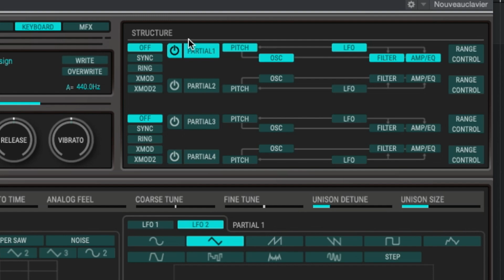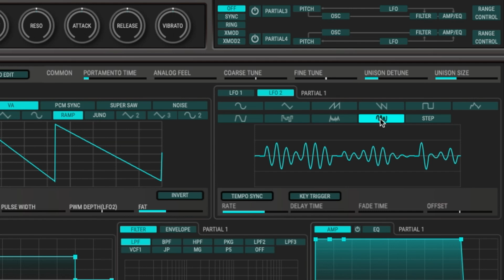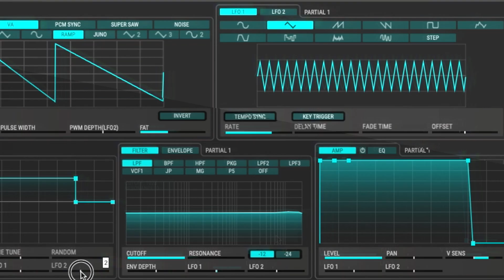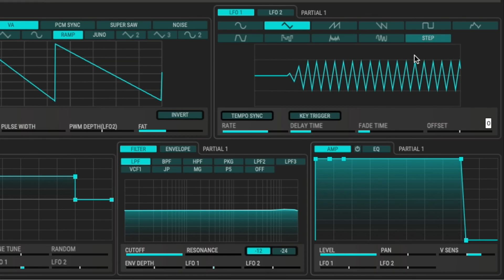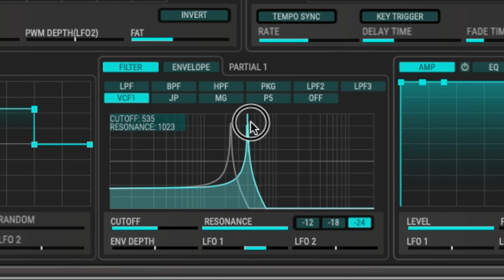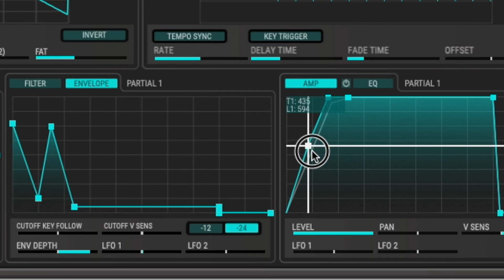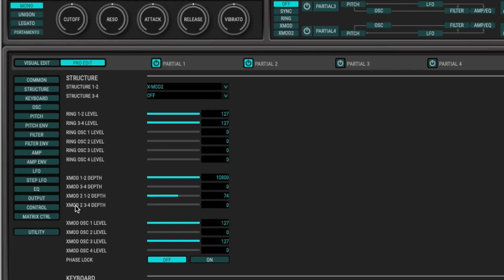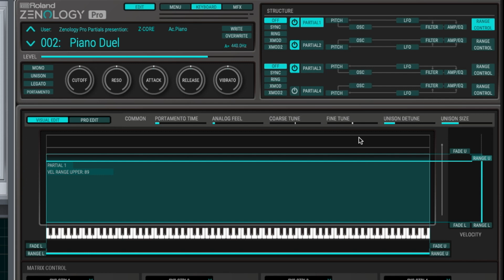Roland Cloud How-To: Make Advanced Edits in ZENOLOGY Pro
Learn how to make advanced edits in ZENOLOGY Pro. We’ll show you editing the partial structure including Osc, LFO, Pitch, Filter, Amp/EQ, and more.

0:47 Partial Structure

1:40 OSC

3:36 LFO

6:37 Pitch

7:46 Filter

9:58 Amp/EQ

11:11 Help Guide

11:49 Pro Edit

12:23 Range Control